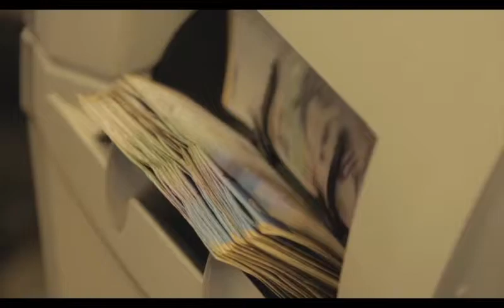Inicia nueva entrega de Devolución del IVA.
Más de 2  millones de hogares colombianos podrán desde ya comenzar a recibir  la Devolución del IVA. Édgar Ramírez con la información.